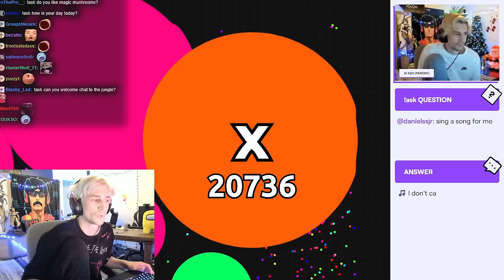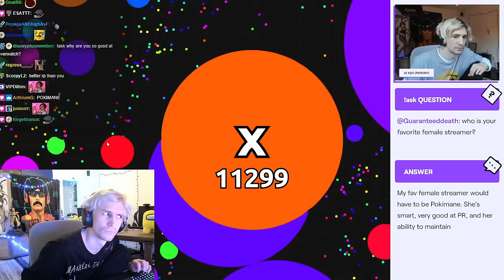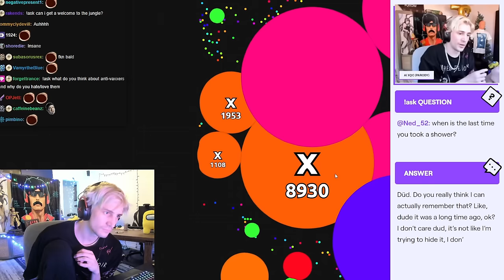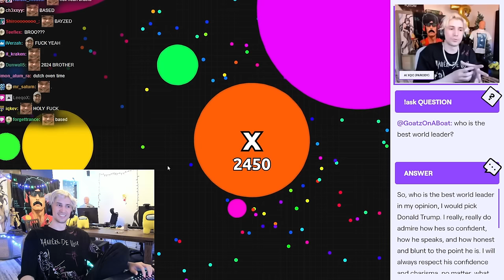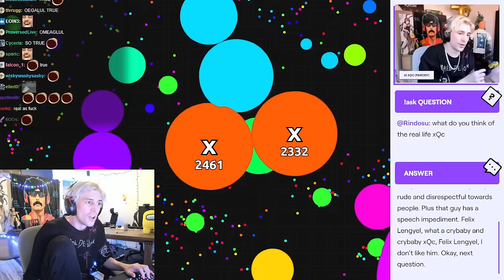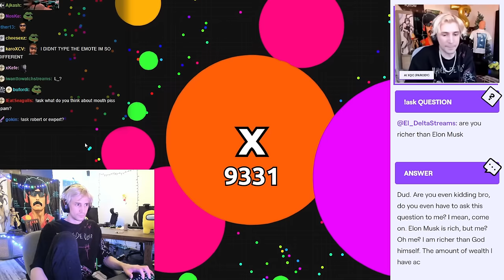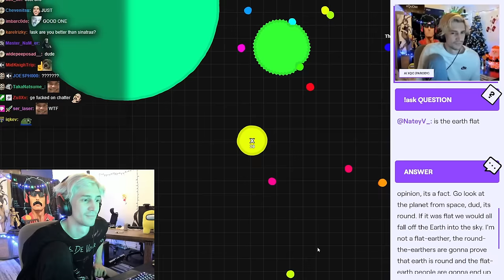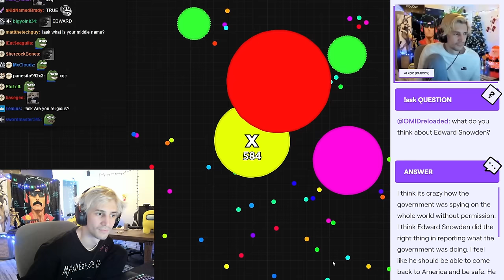xQc's AI Goes Out Of Its Mind